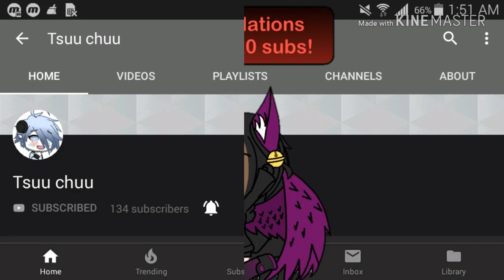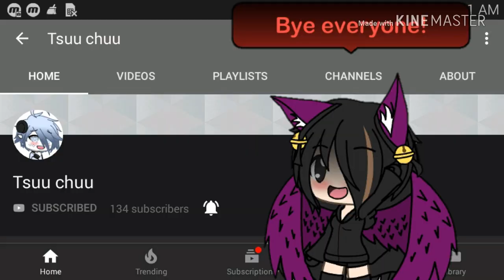Subscribe to Tsuu Chuu! (Shout out!)